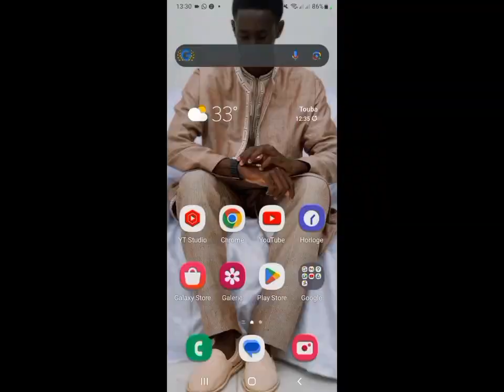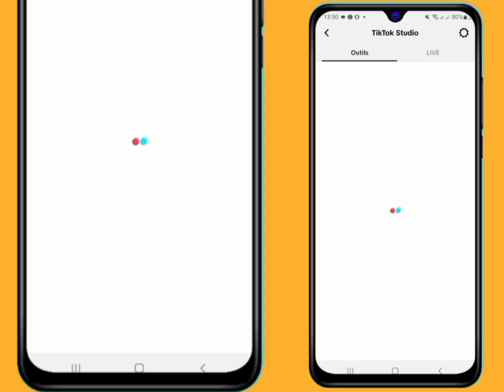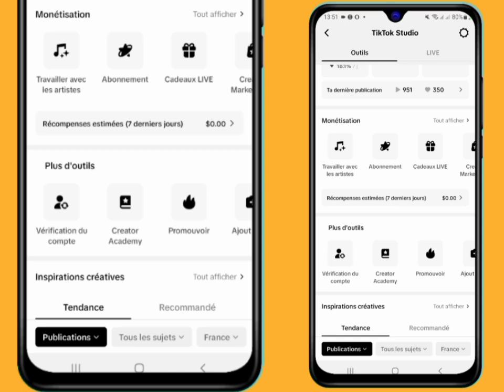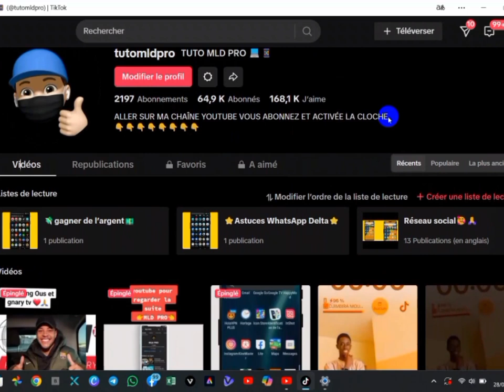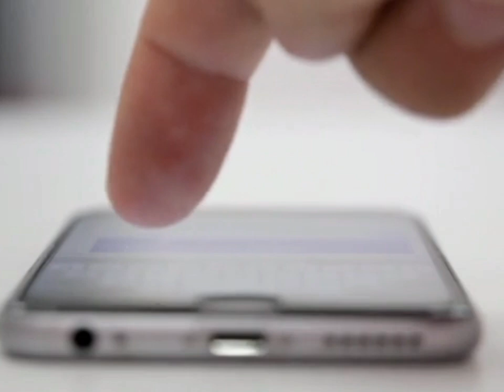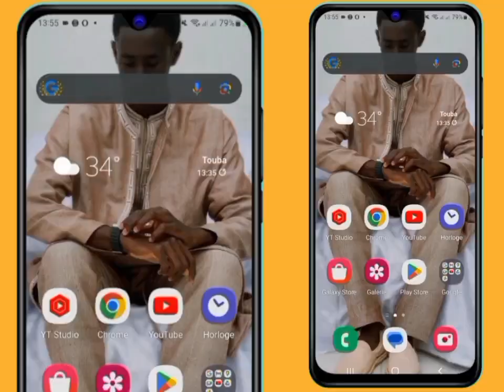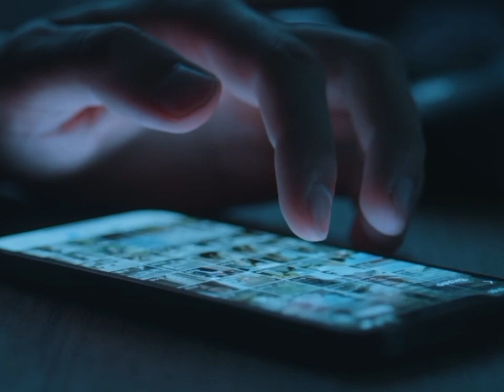COMMENT PERCER SUR TIKTOK EN 2024 ? / Lane Motakh amo ay Vue Ak Naka guay déf Ba am ay Vue si TikTok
Voici les 5 Erreurs qui vous empêche d'avoir de vue sur TikTok en 2024.

5 Solutions pour faire
plus de vues et percer sur tiktok en 2024.

Pour Avoir un compte BÉTA TIKTOK : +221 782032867